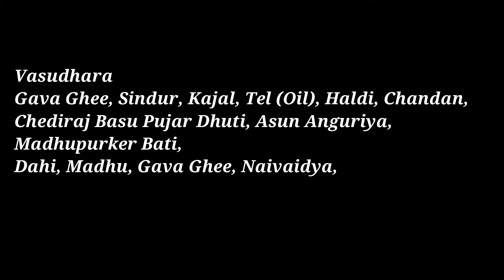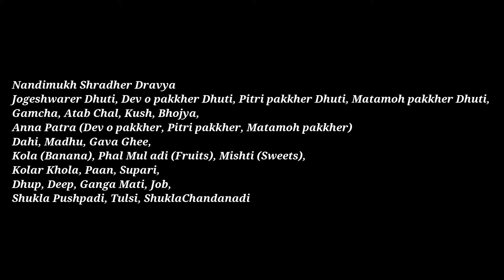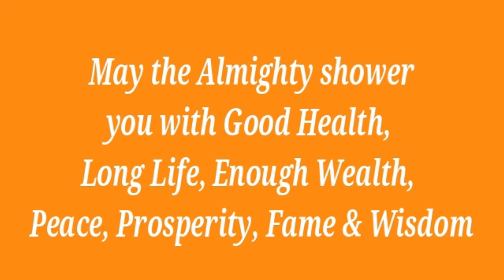আজ নিয়ে এলাম, বিয়ের প্রথম পর্ব, নান্দীমুখের জোগাড় | Nandimukh | Bengali Wedding Series Part 1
This video is about Nandimukh, Nandimukh is a Puja that is performed to seek blessings from our ancestors before any auspicious occasion like Marriage, Annaprasan, Upanayan, Grihapravesh, etc. In this video, we are showing what arrangements are required to be made for performing Nandimukh

AgreShashti ebong Markandeyadi Puja

Siddhi, Sindur, Til, Job, Shwet Sarso, Harituki,
Dhup, Dhuno, Guggul ar Boter Dal,
Ghat, Aam Pallab, Pallab, Phal (Fruits),
Tel (Oil), Haridra, Tambul, Supari, Kola (Banana),
Ma Shashtir Sari, Markandeyer Dhuti, Asun Anguriya,
Madhupurker Kanshar Bati,
Dahi, Madhu, Gava Ghee, Chini,
Pushpa, Chandan, Durba, Bel Pata, Tulsi
Sari, Souriya Vastra, Asun Anguriya,
Naivaidya, Phal-Mul adi, Mishti,
Shri Shashti Markandeyer Naivaidya, Kuncho Phal (Cut Fruits)

Vasudhara
Gava Ghee, Sindur, Kajal, Tel (Oil), Haldi, Chandan,
Chediraj Basu Pujar Dhuti, Asun Anguriya,
Madhupurker Bati,
Dahi, Madhu, Gava Ghee, Naivaidya,

Adhibas Dravya
Tel (Oil), Haldi, Mati, Chandan, Sheela (Nudi),
Dhan, Durba, Pushpa, Phal (Fruits), Ek Chada akhand Kola (Banana),
Dahi, Gava Ghee, Swastik Pituli Nirmit, Sindur, Shankha,
Karpas Sutra (Cotton Thread), Kajal,
Go Rochna, Shwet Sarso,
Sona, Rupa, Tamra,
Pradeep, Darpan, Chamor,
Acharanusare Baran Dala, Shree Etyadi,
Mangolya Dravya, Prasasti Patra

Nandimukh Shradher Dravya
Jogeshwarer Dhuti, Dev o pakkher Dhuti, Pitri pakkher Dhuti, Matamoh pakkher Dhuti,
Gamcha, Atab Chal, Kush, Bhojya,
Anna Patra (Dev o pakkher, Pitri pakkher, Matamoh pakkher)
Dahi, Madhu, Gava Ghee,
Kola (Banana), Phal Mul adi (Fruits), Mishti (Sweets),
Kolar Khola, Paan, Supari,
Dhup, Deep, Ganga Mati, Job,
Shukla Pushpadi, Tulsi, ShuklaChandanadi

Pindarthoupkaran :
Belpata, Badar, Aardokadi, Pindartho,
Sutra (Dev o pakkher, Pitri pakkher, Matamoh pakkher)

Dakshina, Poite